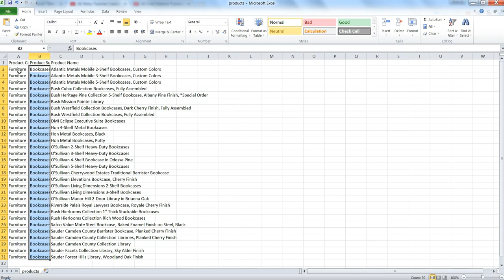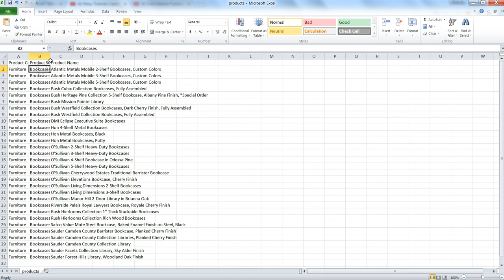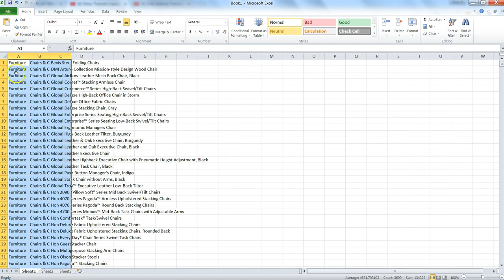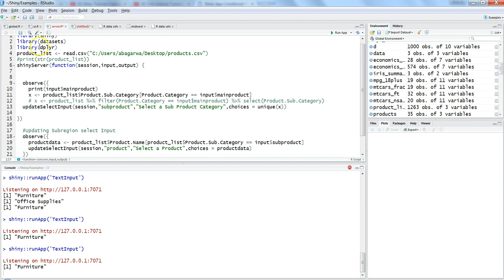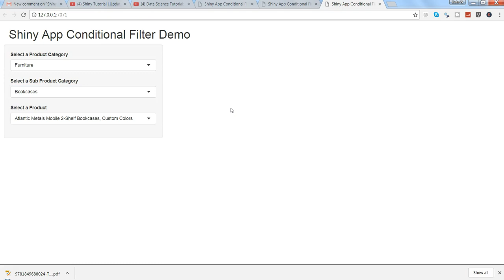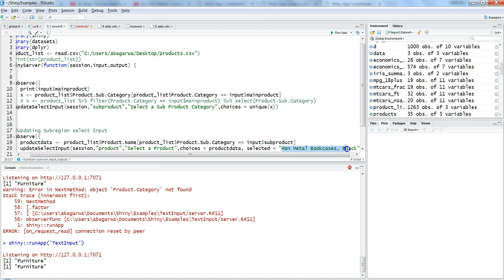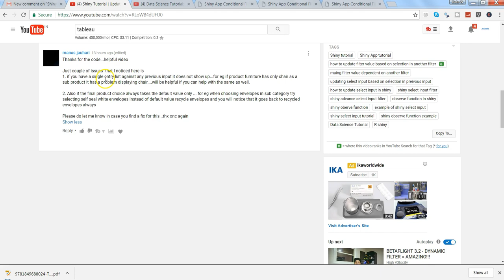R Shiny Tutorial | UpdateSelectInput Single value filter issue and default value selection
Hi there, in this R Shiny tutorial video I've taken the question from a user and create a solution in this video so that everyone can be benefit by the question and possible solution. Basically there was an issue when you are using dplyr filters to filter the select input control value and in case of single value, it was not showing it in the drop down. And the second issue was related to how we can show the default value in a drop down box.

I hope you'll find this r shiny tutorial problem-resolution video useful and hope to see more questions from you.